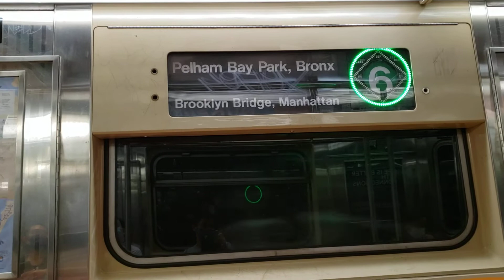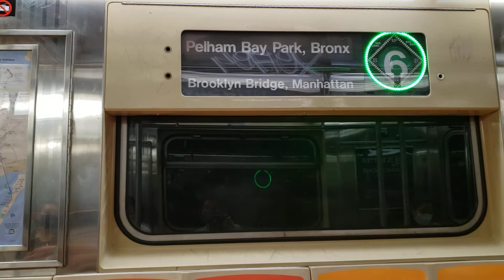Recording a ride on a Bronx Bound R62A 6 train until my phone dies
This train was making express stops between 125th Street and Grand Central - 42nd Street.

Video Taken: July 24th 2021